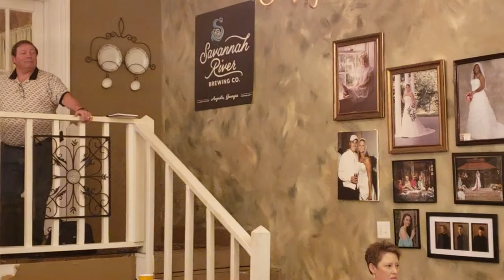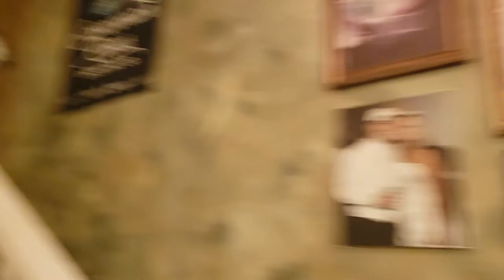Iron Chef Event at Acorn Restaurant of Red Oak Manor in Harlem, GA 20190607